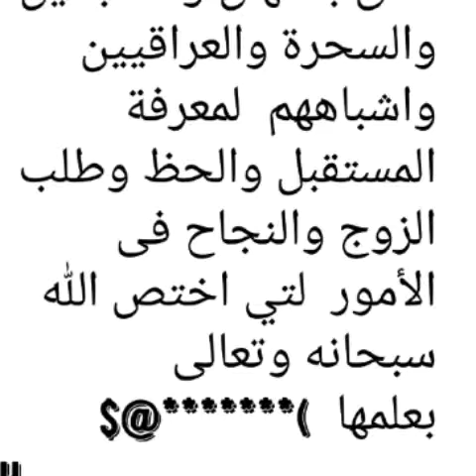Tawhid (1ère partie)